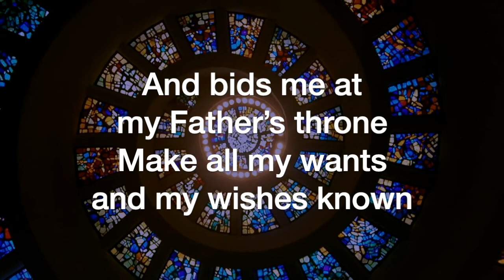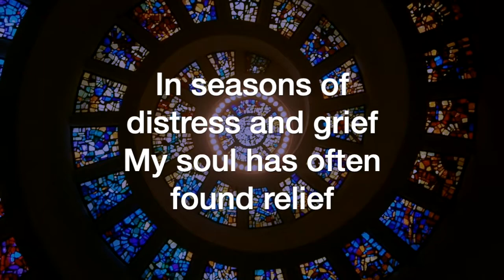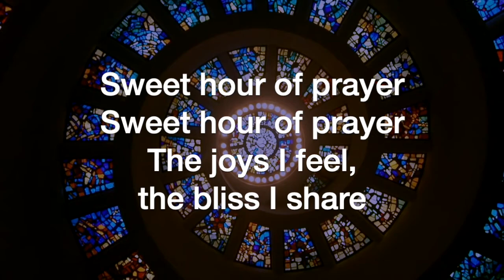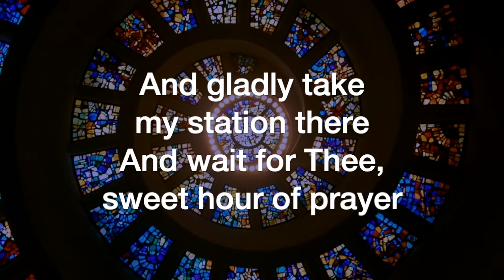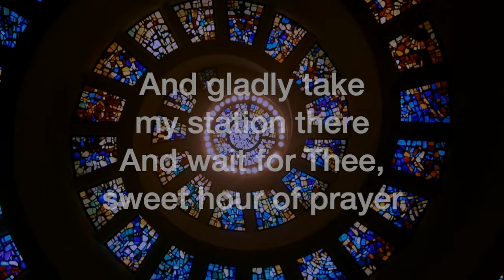Sweet Hour of Prayer (arr. Doug Andrews)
Sweet Hour of Prayer, arranged by Doug Andrews, sung by the Sheltering-In Choir of FPC Downey. Remote contributions from: Rebecca King Sommer, soprano; Julmina Elizabeth Marcelo, alto; Marius Evangelista, tenor; Norm Evangelista, bass, piano, and GarageBand.